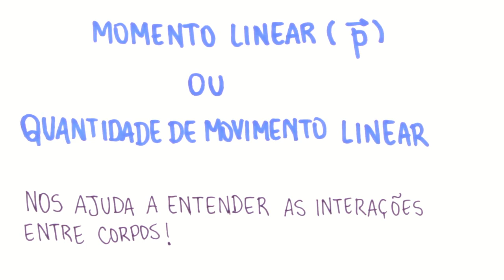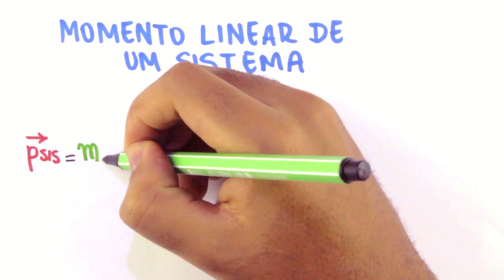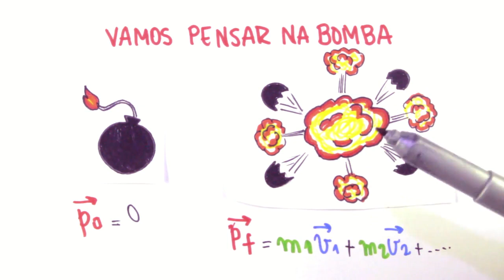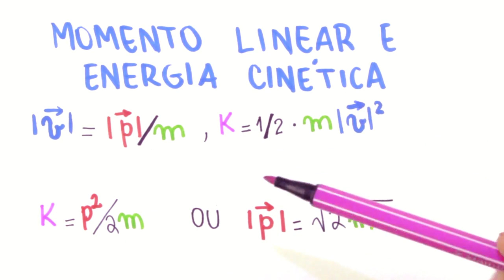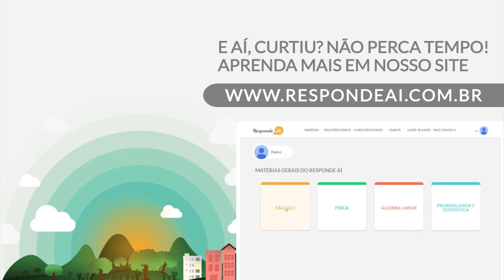Sistemas de Párticulas - Momento Linear